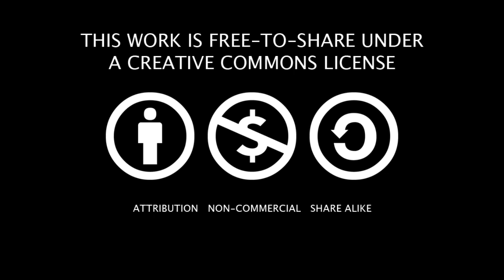Extreme Overclocking Timelapse - World Of Micro Live demo - September 2011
[EN] 5 hours of benching in 3 minutes from the World Of Micro overclocking demonstration in Paris - France on September 2011.